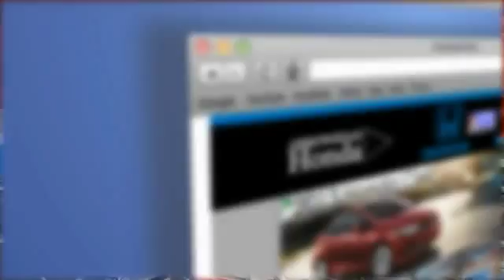2015 Honda CR-V Peoria AZ 13390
2015 Honda CR-V LX

Arrowhead Honda
8380 West Bell Road

Switch to Arrowhead Honda! Ready to roll! Thank you for taking the time to look at this outstanding-looking 2015 Honda CR-V. With plenty of passenger room, you won't have to worry about being cramped when it's more than just you in the SUV.